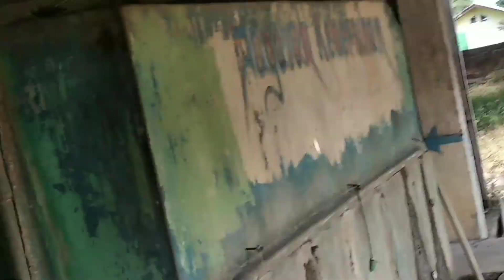Mampir melihat koleksi bonsai. Pohon serut, santigi, asam dll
Video berlokasi di kabupaten dompu dan Bima sebagian di perkampungan di atas bukit dan tepi pantai.